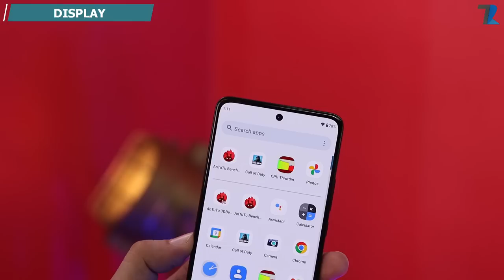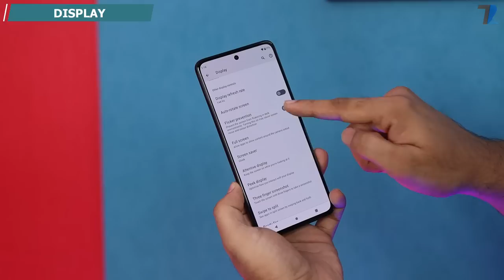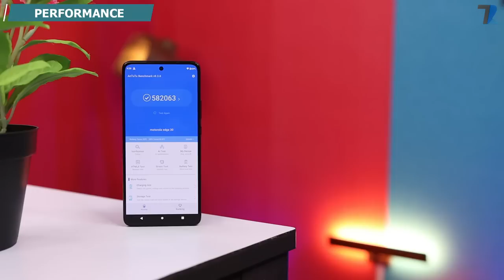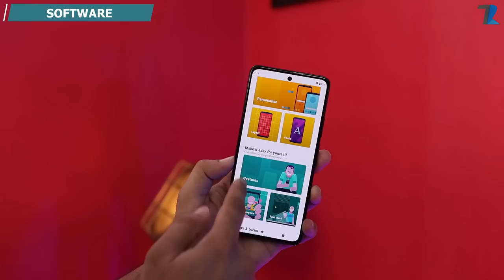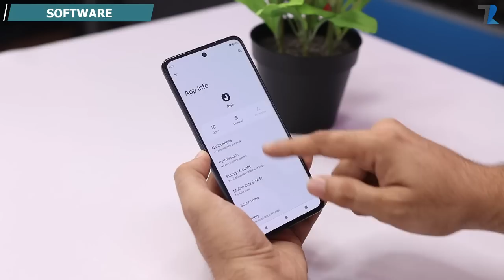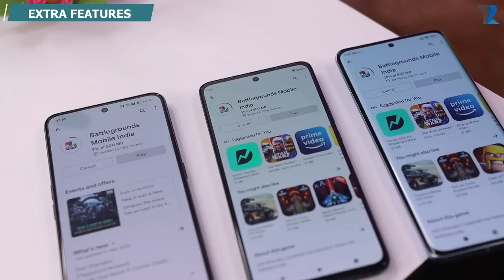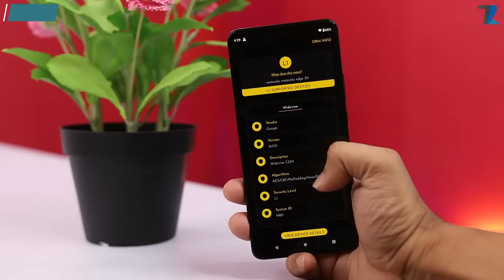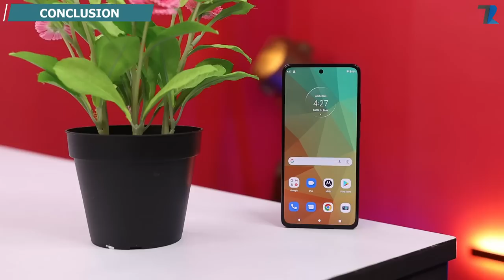Moto Edge 30 5G Unboxing - Best Premium Mid Range Smartphone !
Hello Dosto is video me maine aap logo ko Moto Edge 30 ki Unboxing aur Full Details diya hu...Umeed hai aapko video pasand aayegi..

*This Phone has been provided to us by motorola, But the opinion mentioned in this video is completely personal and based on my usage only*

MOTO EDGE 30 GOOGLE DRIVE LINK PHOTO : We are in Dubai Once will reach mumbai will post
Timestamps
00:00 Introduction & Variants
00:22 Unboxing & Box Content
00:52 Design & Build
02:08 Fingerprint
02:20 Haptics
02:35 Display
03:42 Performance, Antutu, Gaming, & Heat
04:32 Battery & Charging
05:48 Software & Updates
06:24 Ram & Storage Support
06:48 Audio
07:08 Extra Features & 4x4 MIMO Test
08:08 Camera & Video Samples
09:57 Conclusion & My Opinion